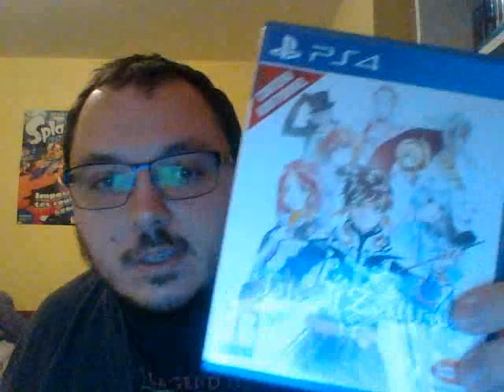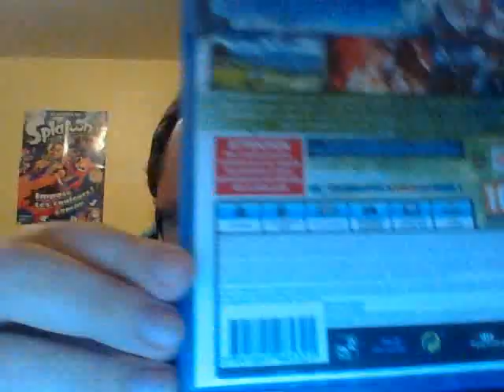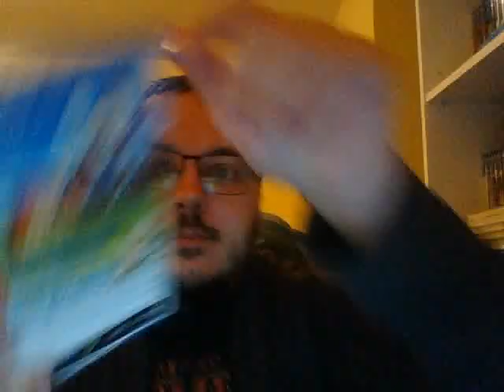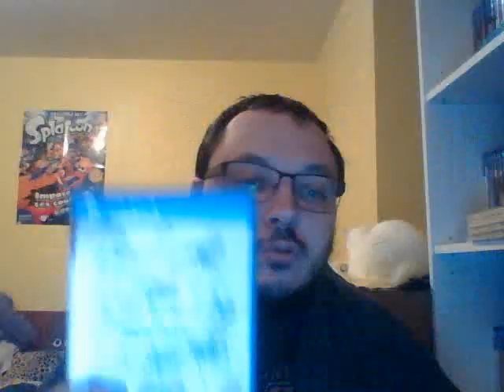Tales of problèmes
Petit coup de gueule.